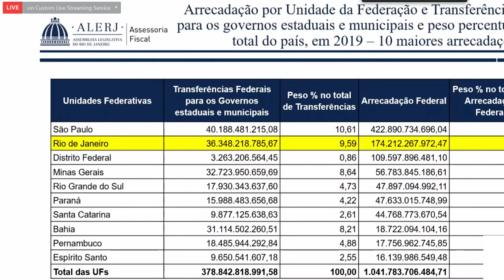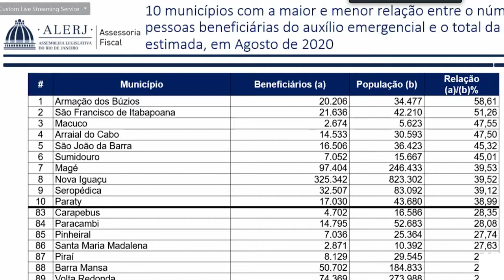RCO Comissao Tributacao 290421 YOUTUBE